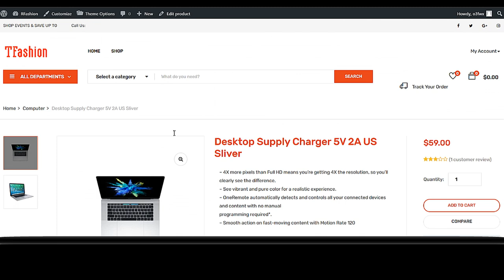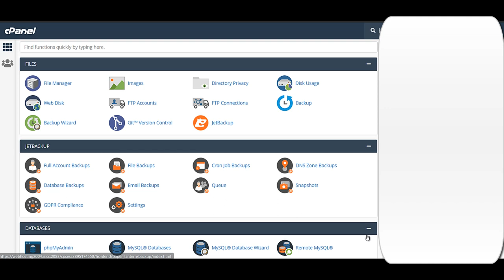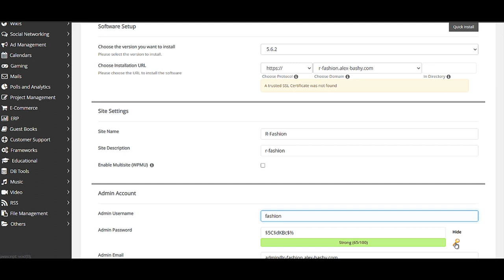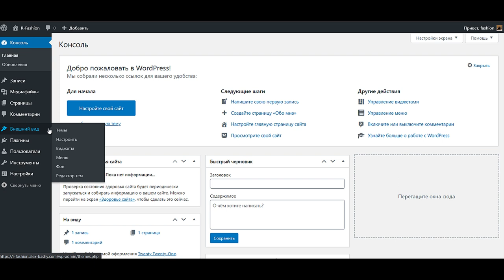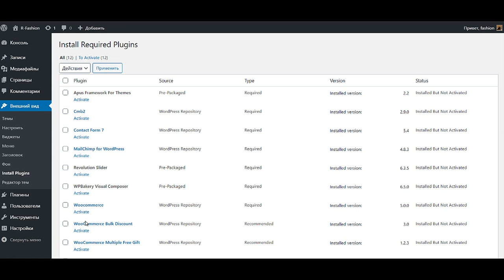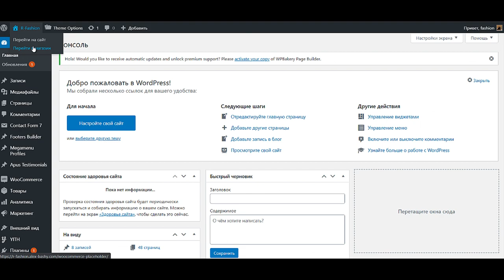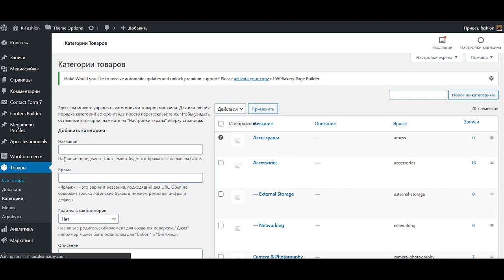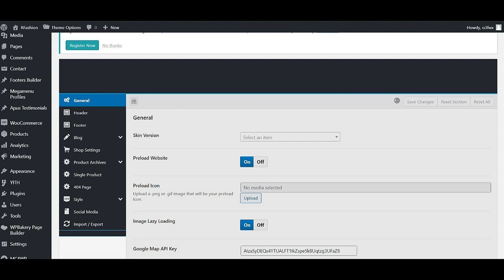Сделать интернет магазин самому Создать интернет магазин на wordpress Как сделать интернет магазин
Если Вы хотите узнать все о том как сделать интернет магазин - то посмотрите это видео. Но возможно создать интернет магазин на wordpress без всяких проблем. Также Вам стоит посмотреть это видео если Вы хотите узнать все о том как сделать интернет магазин самому. Если Вы хотите узнать как сделать интернет магазин на wordpress - то посмотрите это видео. Также Вам стоит посмотреть это видео если Вы хотите узнать как сделать интернет магазин бесплатно. Из этого Вы узнаете где лучше сделать интернет магазин Действительно создать интернет магазин это довольно таки не простое решение. Ведь система wordpress позволяет создать интернет магазин бесплатно и без проблем. Да вордпресс - это очень крутое решение. Если Вы не заметили - то создать интернет магазин на вордпресс это в принципе возможно. Но качественные уроки создать интернет магазин для дропшиппинга довольно таки сложно найти. На своём канале я Вам расскажу как создать интернет магазин бесплатно. Кроме того если Вам интересно  как создать интернет магазин с нуля - тогда смотрите это видео. Если Вы хотите узнать на какой платформе создать интернет магазин - то посмотрите это видео. Также Вам стоит посмотреть это видео если Вы хотите узнать как создать интернет магазин одежды. Если Вы хотите узнать как создать интернет магазин дропшиппинг - то посмотрите это видео. Также Вам стоит посмотреть это видео если Вы хотите узнать как сделать интернет магазин на wordpress. Из этого видео Вы узнаете как сделать интернет магазин сайт. Действительно как сделать интернет магазин бесплатно это довольно таки не простой вопрос.

0:00 - Вступление
1:18 - Домен и Хостинг
5:30 - Установка Wordpress
7:50 - Установка темы оформления
9:20 - Установка плагинов
10:48 - Загрузка настроек темы и контента
11:40 - Демонстрация первоначальных настроек
14:05 - Замена на свой контент